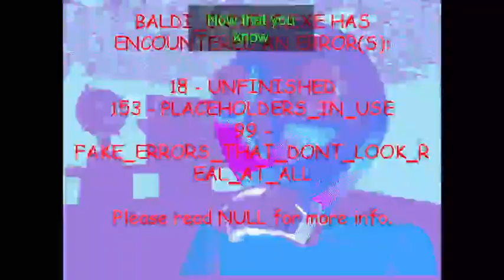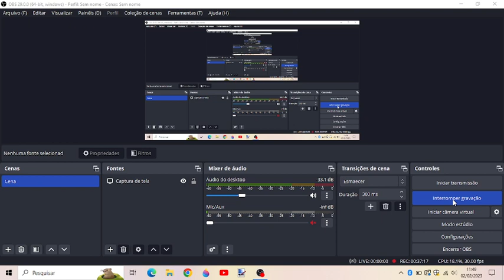Chaos Ahead! | Playing Baldi's Basics PLUS! but in the seed 1234567890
play the game but it's paid. if you have money, buy it, it's fun!

tags (ignore)
baldi
baldi's-basics
baldi's-basics-plus